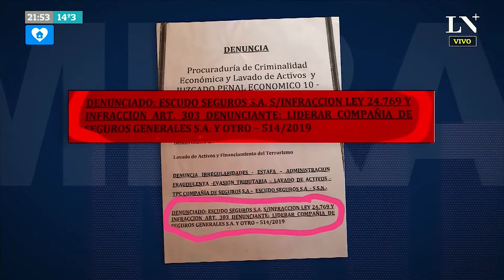Un empresario cercano a Moyano se quiere quedar con OCA. Mirá, La Nación+ PGM 22 13-05-2020